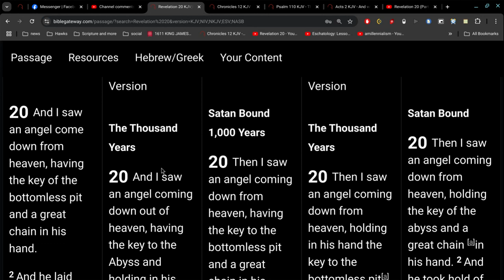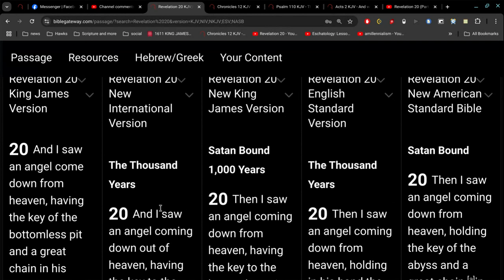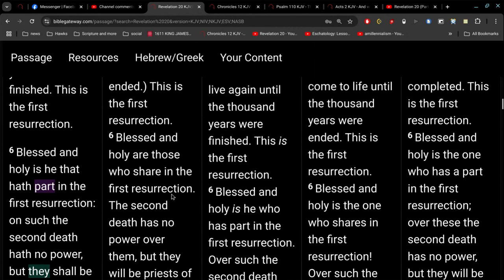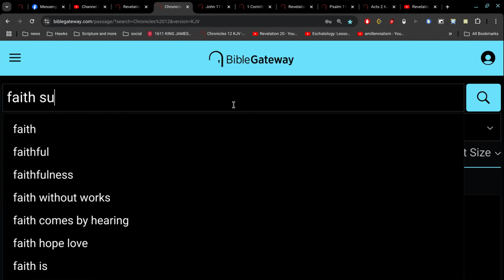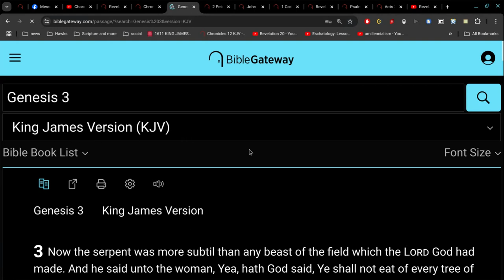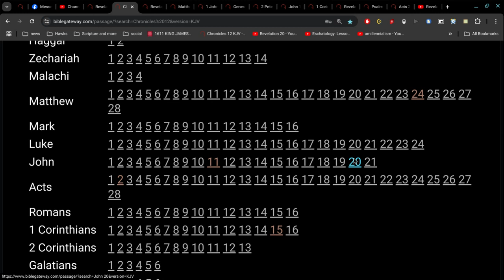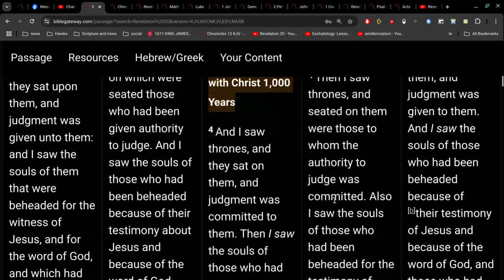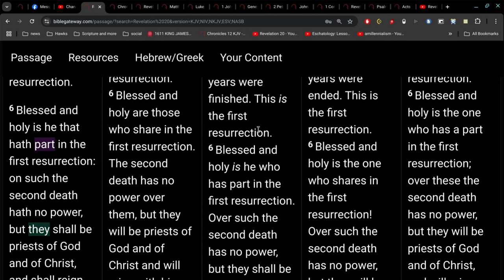Double Millennium - Headless Zombies First